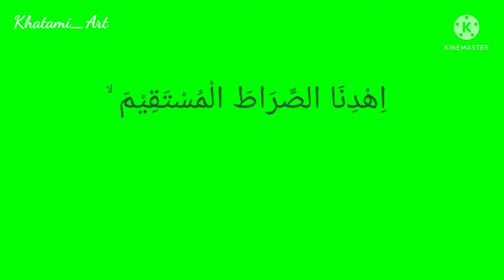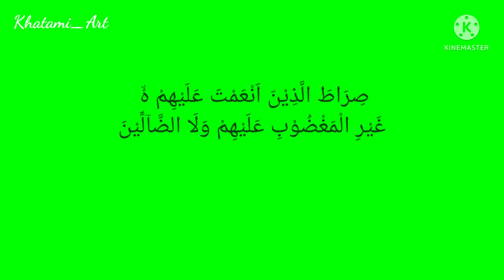irama jiharka yg sangat disukai Rasulullah SAW ..QORI internasional syamsuri firdaus bima